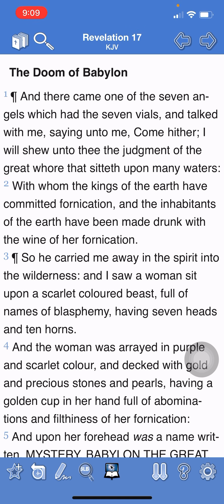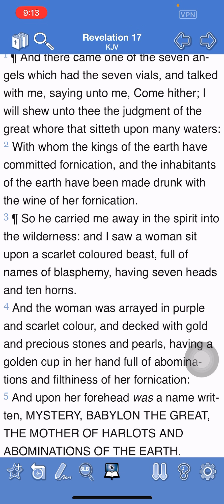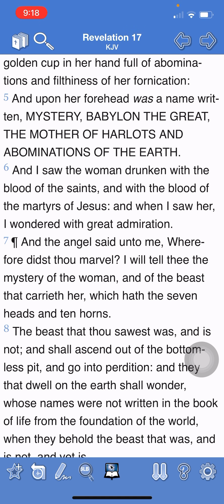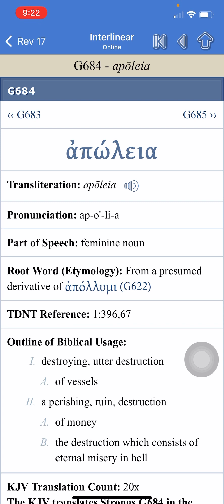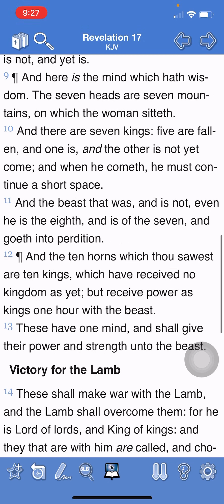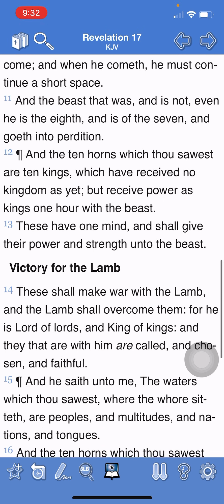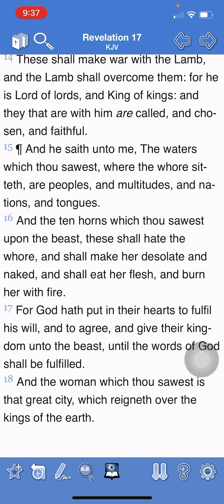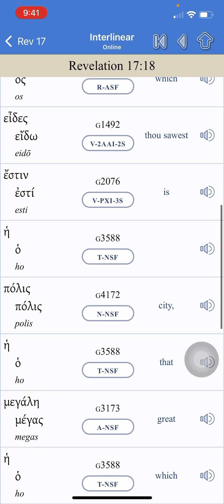Revelation chapter 17 breakdown